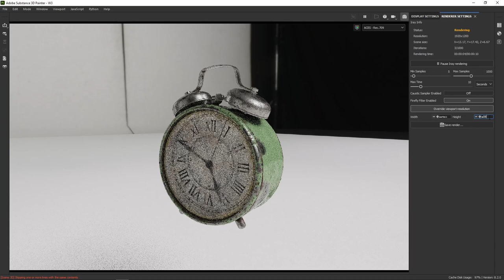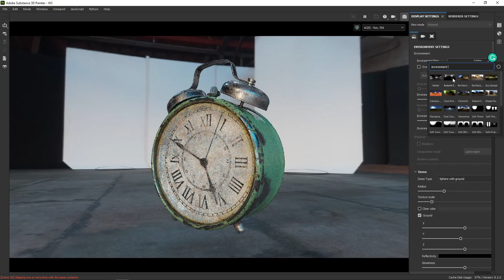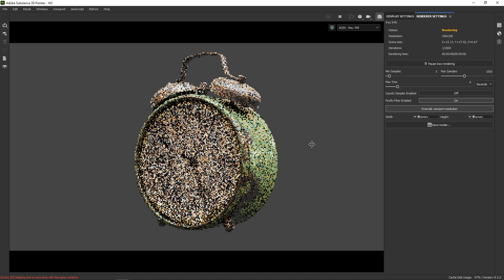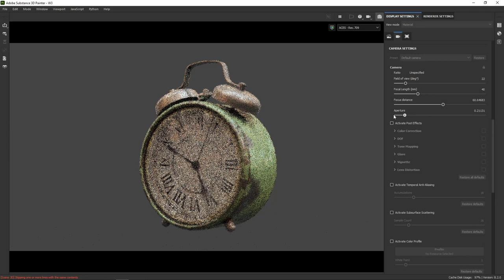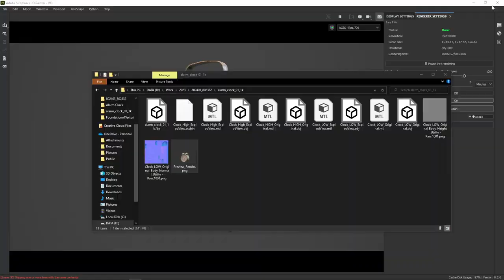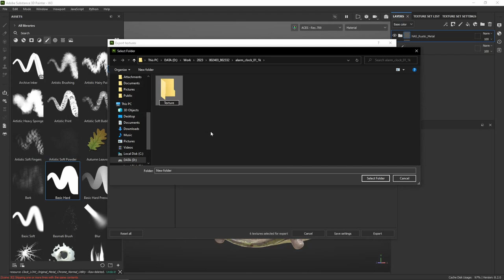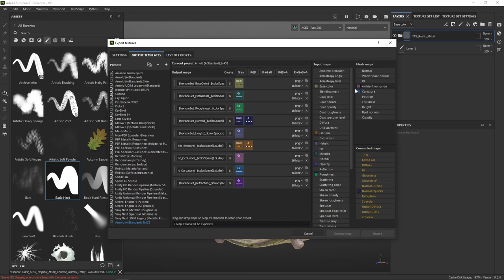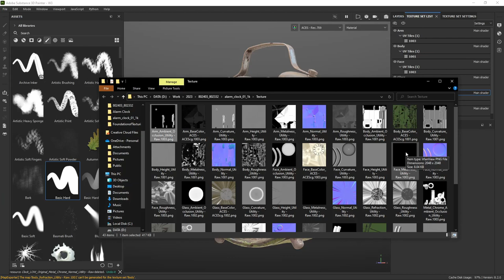LOOK101: วิธีการเรนเดอร์ภาพเทส texture ตัวอย่างด้วย IRAY Render และการ export texture maps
ในวิดีโอนี้เราจะไปดูครื่องมือเรนเดอร์ที่มีอยู่ใน Adobe Substance 3D Painter กันครับ เราจะพูดถึงการใช้งาน IRAY Render เพื่อเรนเดอร์ภาพตัวอย่างและตรวจเช็คเท็กเจอร์ รวมถึงวิธีการ export texture map เพื่อนำไปใช้ในซอฟต์แวร์สามมิติอื่น คุณจะได้เรียนรู้เทคนิคในการตั้งค่าเรนเดอร์และการปรับแต่งเท็กเจอร์เพื่อให้ได้ลักษณะที่ต้องการ รวมถึงวิธีการ export texture map ในรูปแบบไฟล์ต่างๆ

In this video, we'll look into built-in render engine in Adobe Substance 3D Painter. We'll cover the use of IRAY Render to preview and refine your textures, as well as how to export your texture maps for use in other 3D software. You'll learn techniques for setting up your render settings and adjusting your textures to achieve the desired look, as well as how to export your texture maps in various file formats.